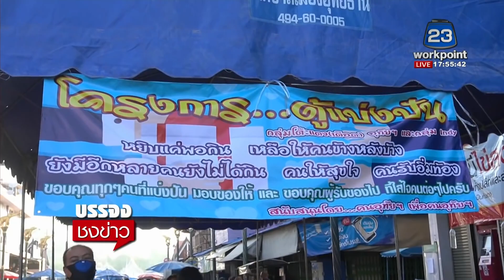พ่อลูกหยิบของตู้ปันสุข ยกมือขอบคุณหน้ากล้องวงจรปิด l บรรจงชงข่าว l 13 พ ค 63